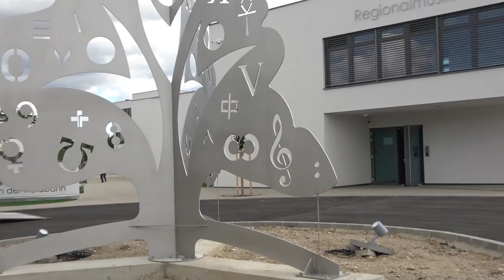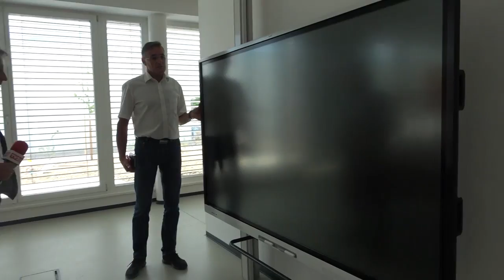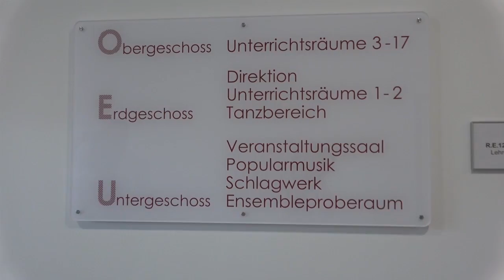Schulcampus Strasshof erste Einblicke mit BGM Deltl | Region im Bild